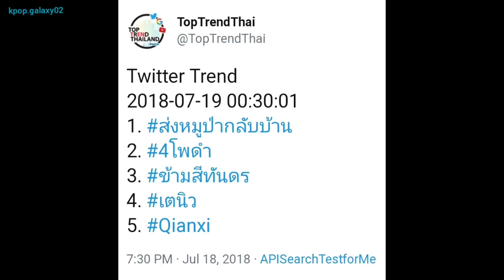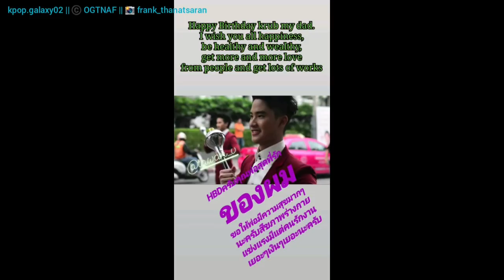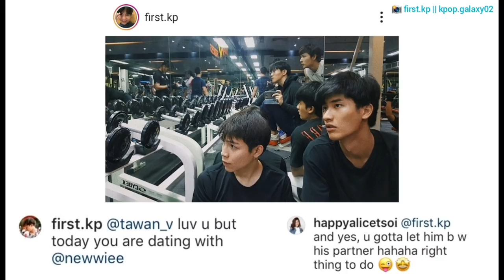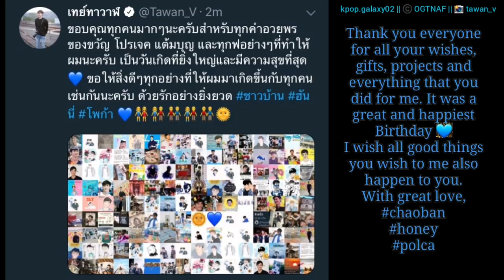TayNew - Love or War moments pt 10 [eng sub]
เตนิว TayNew - Tay Tawan & Newwiee of Kiss the series & Kiss Me Again the series - Love or War moments part 10 [eng]

All thank to Nilinratr & OGTNAF for the English translations.